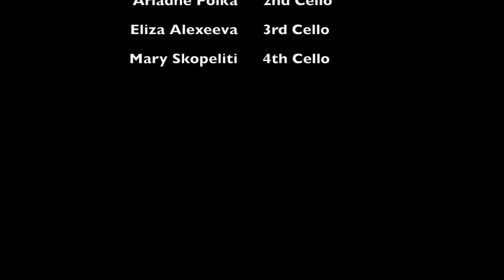Moonlight Serenade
Moonlight Serenade performed by Donnacello